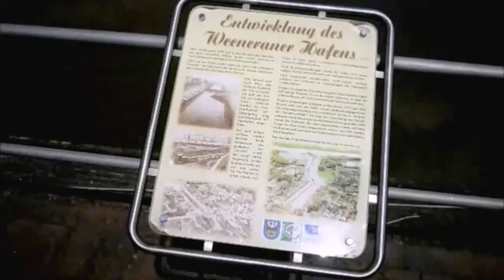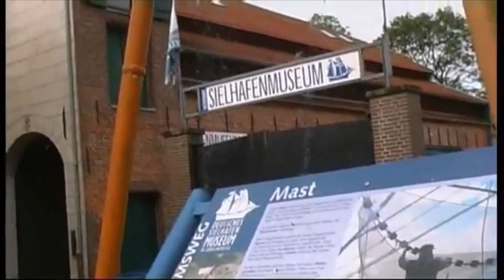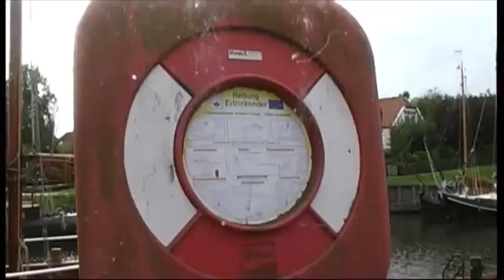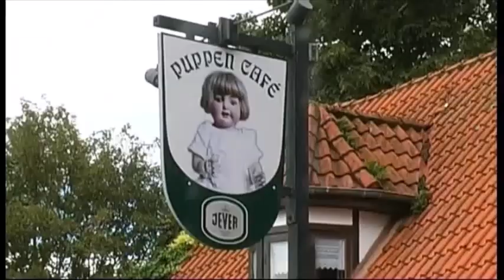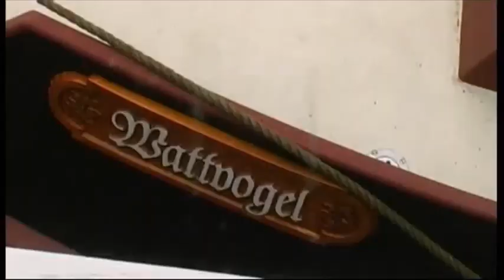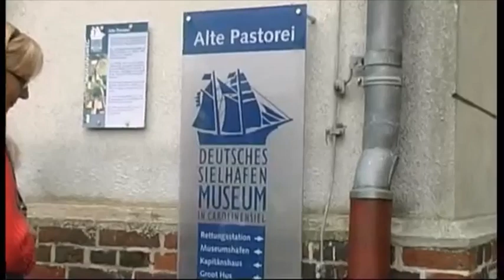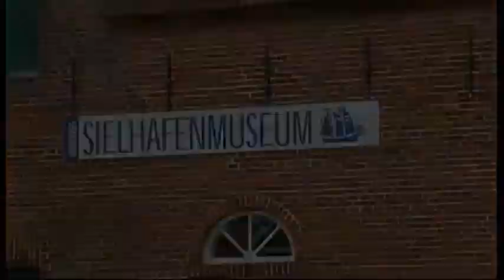Die Häfen von Weener und Carolinensiel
Der Alte Hafen von Weener im Rheiderland: Der "Alte Hafen" in Weener ist mittlerweile ein kleines El Dorado für Traditionsschiffe geworden. Ob historische Binnen- oder See-, Segel- oder Motorschiffe - viele haben in Weener ihren Heimathafen gefunden.

Die Törfwieven von Weener:

Seit 1853 gab es für das Ausladen und den Verkauf des Torfes ein vom Gemeindeausschuss beschlossenes "Torfreglement".

Etwa 800 größere und kleinere Torfschiffe (Muttjes) unter Segel landetet jährlich hier im Hafen von Weener über 6000 Fuder Torf an (1 Fuder (Pferdefuhrwerk) enthielt 45 prall gefüllte Körbe Brenntorf).

Nun begann die Arbeit der "Törfwieven". Es waren handfeste Frauen, die den Torf in Körbe füllten und dann auf die Pferdefuhrwerke verluden. Die 100 Liter Körbe wurden zunächst halb gefüllt, kräftig geschüttelt und anschließend bis zum Rand aufgefüllt. Sie wurden durch den Torfaufseher per Handschlag auf korrektes Füllen der Körbe verpflichtet.

Für den schweren Arbeitsvorgang arbeiteten die "Törfwieven" im Team. Meist füllten zwei Frauen den Torfkorb. Das Hintragen und Absetzen des gefüllten Torfkorbes auf die Hafenkaje übernahm eine dritte Frau. Eine vierte packte den Korb auf das bereitstehende Pferderfuhrwerk.

Zur Würdigung der schweren Arbeit dieser Frauen und um die Erinnerung an den lebhaften Hafenbetrieb in vergangenen Zeiten wach zu halten, wurde den "Törfwieven" ein Denkmal gewidmet.

Der Leeraner Bildhauer Karl-Ludwig Böke schuf die Figurengruppe nach Gesprächen mit einer Frau, die als Achtzehnjährige mit ihrer Mutter und Großmutter Anfang der fünfziger Jahre als "Törfwiev" tätig war.

Da also auch junge Mädchen diese Arbeit verrichteten, hat Böke zwei Frauen unterschiedlichen Alters dargestellt.

Das Deutsche Sielhafenmuseum liegt mit seinen vier historischen Ausstellungshäusern (Groot Hus, Kapitänshaus, Alte Pastorei und dem alten Seenotrettungsschuppen) rund um den Museumshafen in Carolinensiel. Der Museumshafen Carolinensiel ist der alte Sielhafen von Carolinensiel, der heute als Liegeplatz für alte Plattbodenschiffe genutzt wird.

Das „Groot Hus“ ist der im Jahr 1840 fertiggestellte Kornspeicher am Alten Hafen. Er zeigt auf seinen Speicherböden eine Ausstellung über Land und See, die Geschichte der Siele und Häfen, des Deichbaus sowie der Fischerei und der Segelschifffahrt. Vom Leben an Land erzählt das „Kapitänshaus“, in dem die gute Stube einer Kapitänsfamilie gezeigt wird. Zur Ausstellung gehören auch die Hafenapotheke, ein ehemaliger Kaufmannsladen und eine Seemannskneipe. Im „Marie-Ulfers-Zimmer“ können Trauungen vorgenommen werden. Die „Alte Pastorei“ beherbergt eine Dauerausstellung über das maritime Handwerk zu den Handwerksberufen Schiffszimmerer, Schmied, Seiler und Segelmacher. Daneben gibt es eine Sammlung originalgetreuer Modelle historischer Segelschiffe und die Gemäldegalerie „Mensch und Meer“. Der Rettungsschuppen aus dem Jahr 1910 hatte ursprünglich eine hölzerne Ablaufbahn, um das Boot zu Wasser zu lassen. Im Jahr 1911 wurde ein neues Ruder-Rettungsboot der 8,5 m-Klasse stationiert. Es trug den Namen seines Stifters E.A. OLDEMEYER. 1932 erhielt die Station das bis dahin in Neuharlingersiel stationierte Motor-Rettungsboot LOTSENKOMMANDEUR LAARMANN. 25 Rettungen von Menschenleben sind von dieser Station aus nachgewiesen. Die Station war bis 1945 in Betrieb. 2005 wurde sie als Außenstelle des Sielhafenmuseums neu geöffnet. Die vier Gebäude des Museums stehen unter Denkmalschutz.